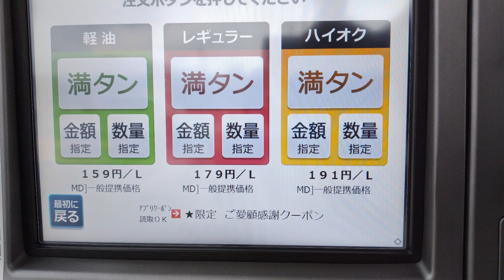住み込み de 湯治旅 25−94 住み込み湯治終了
25-93  の続きになります(*- -)(*_ _)。

長かったようで過ぎ去るとあっという間だった住み込み生活。
最初は慣れないことだらけで体が悲鳴をあげておりました(´；ω；`)
でも、行く前に「最後までやる」と決めていたので…途中で投げ出すわけにはいかず(^_^;)
最後までやりきる事が出来て、自分としてはとても良かったと思っております。
この夏、貴重な経験をすることができました。
大好きな温泉に毎日2回入って感じた事は…やはり、温泉はお肌を綺麗にする！そして飲泉は体の中を綺麗にする！…と言う事でした(*´▽｀*)
長い間お付き合いして下さいまして誠にありがとうございました（*^_^*）